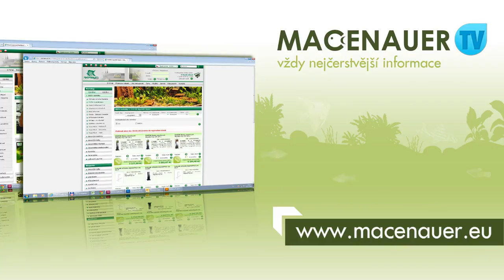Macenauer TV - Hydor novinky a top produkty (CZ)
Vážení diváci,

nový VideoCast č. 9 přináší bližší seznámení s firmou HYDOR, která byla založena v roce 1983 panem Bresolinem, jehož koníček se stal i jeho povoláním. Firma se zpočátku zaměřovala na mořskou akvaristiku, pro kterou vyvinula již legendární proudová čerpadla Koralia, ale i odpěňovače, skimmery, topítka, automatická krmítka, vnitřní a vnější filtry, čerpadla. Všechny tyto technické produkty jsou vysoce kvalitní a tradičně vyráběny v Itálii.

Firma HYDOR neustále pokračuje ve vývoji s předními akvaristy a univerzitou, kteří tyto produkty testují a dále zdokonalují. Díky tomu jsou i ty nejmenší nedokonalosti již na počátku odhaleny a následně odstraněny. Filozofií je vyrábět produkty, které budou energeticky nenáročné, a přesto nabídnou maximální a nekompromisní výkon.

V oblasti sladkovodní akvaristiky jsou v České republice velmi ceněná univerzální čerpadla Centrifugal a Seltz, regulovatelná technologicky vyspělá topítka Theo a Protherm, ale i unikátní rohové vnitřní filtry Crystal (5 typů). Novinkou jsou Mini Heater topné podložky do nano akvárií (3 typy) a profesionální vnější filtry s japonským designem HYDOR Professional (4 typy), se kterými se můžete seznámit v našem videu na

Velkou pozornost firma HYDOR věnuje moderním dekoračním prvkům, které do akvária přináší světelné efekty a poutavé dekorace H2SHOW! Populární jsou efektní soptící vulkány, ale i vodní světy na motivy filmového čarodějnického učně či ztracené Atlantidy. Sestavy H2SHOW, včetně video prezentací, jsme Vám představili v našem samostatném článku, který je k dispozici na

V druhém dílu VideoCastu s firmou HYDOR bude představena žhavá novinka Smart Level Control, která byla uvedena na trh právě před několika dny. Tento produkt neustále monitoruje stav vodní hladiny v akváriu a v případě potřeby reaguje na zvýšení či snížení vodní hladiny. S novinkou se budete moci brzy seznámit v našem SHOWROOMu v Ostřešanech.

Výhradní dovozce do České a Slovenské republiky
Jaroslav Macenauer, Ing. - AKVARIUM
Bláhova 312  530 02 Pardubice - Ostřešany